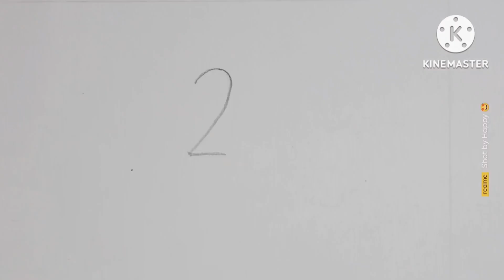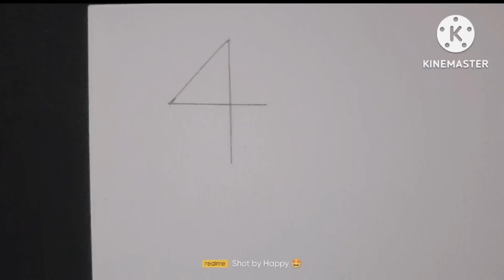👉🎨 How to draw art with 1 to 10 number for kids 😍😍😍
👉🎨how to draw art with 1 to 10 number 😍😍😍

1 to 10 articles of indian constitution
1 to 10 art
1 to 10 article
article 1 to 10 by khan sir
class 10 artificial intelligence chapter 1 introduction to ai
god of martial arts season 4 episode 1 to 10
constitution article 1 to 10
article 1 to 10 rpc
article 1 to 10 of indian constitution in hindi